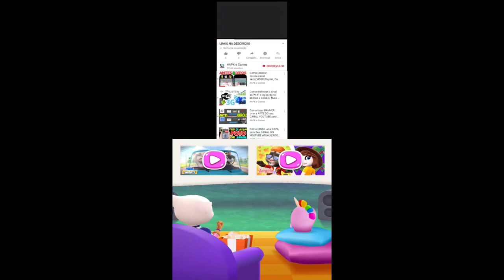Talking Tom Gold Run 2 Captain Ben vs Roman Tom vs Cyber Tom vs Ginger vs Raccoon Gameplay